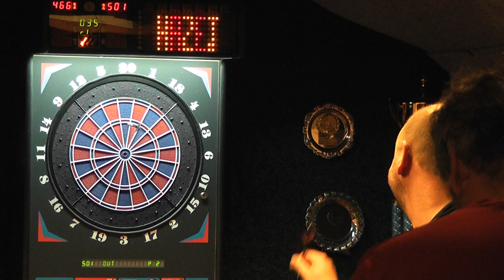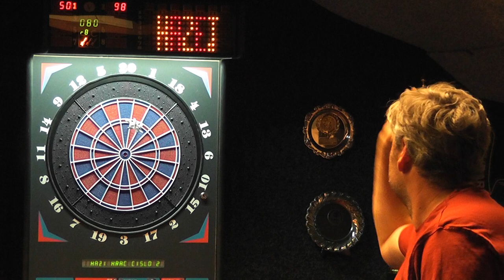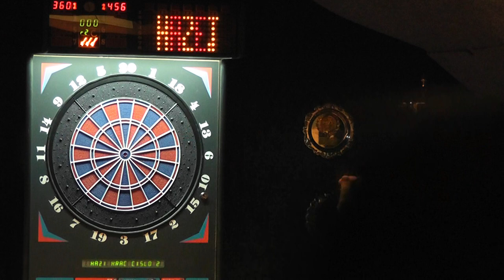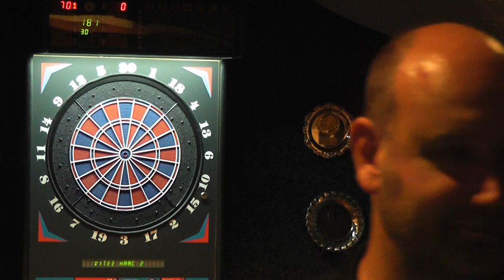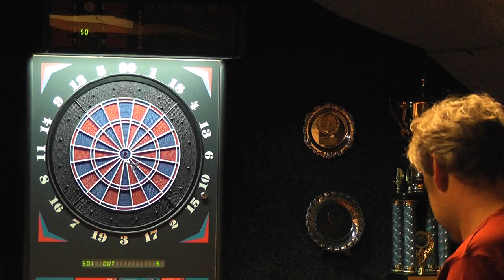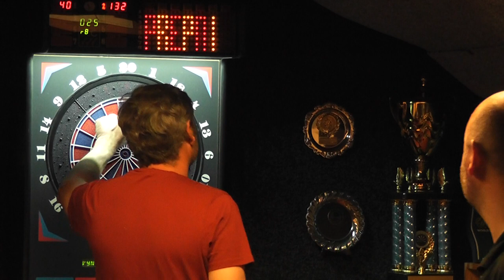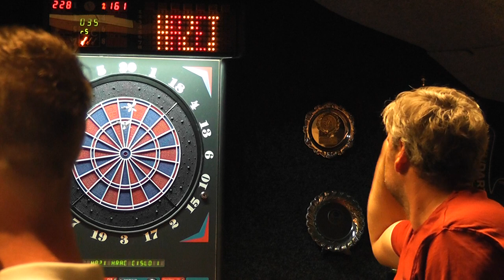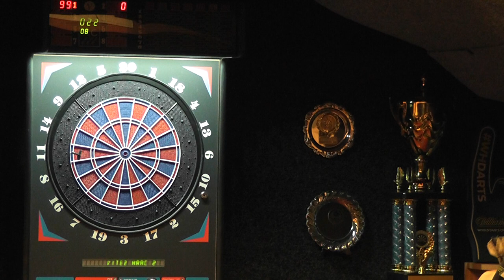Jackpot finále-Miroslav Šmejc-Jan Juris